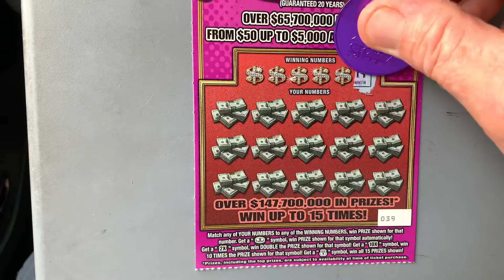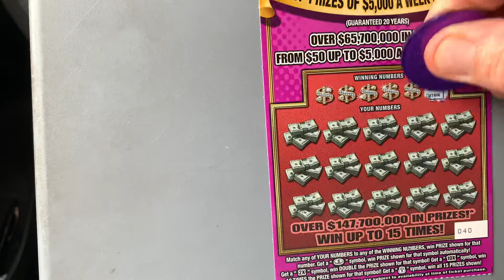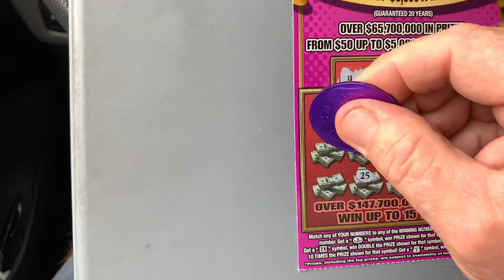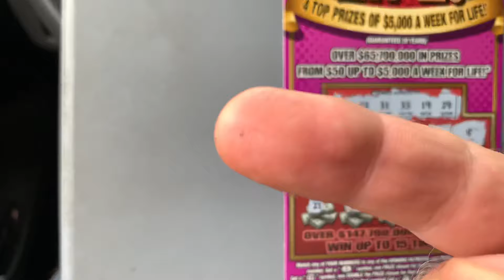WINNER! - $5,000 A WEEK FOR LIFE TICKET FLORIDA LOTTERY